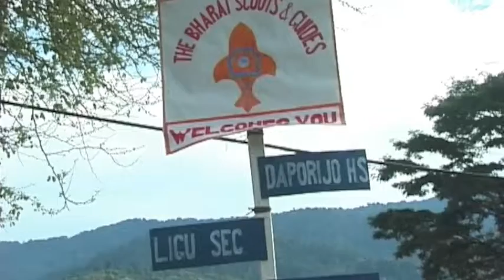spectacle de scouts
En ARUNACHAL PRADESH  un imprévu  invité par les scouts de DAPORIJO  un spectacle de Danses